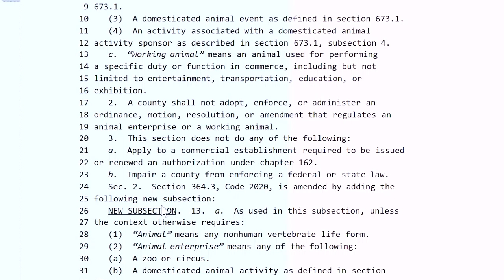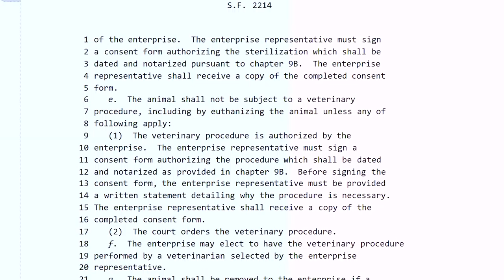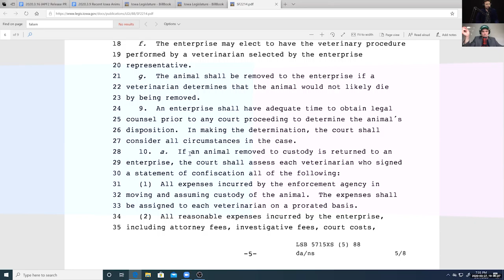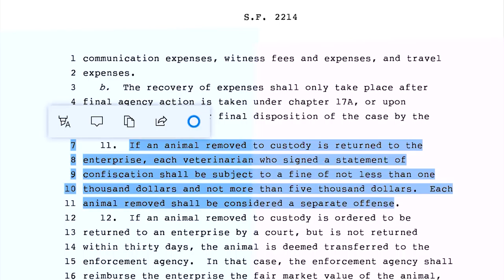Interview with Matt Johnson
At the age of 4, Matt Johnson realized that he did not want to eat animals anymore. In the decades since then, he has fought tirelessly for animal rights, primarily as an organizer in Direct Action Everywhere (DxE).

In this interview, Matt and I discuss the horrific conditions he observed during a recent investigation into a farm owned by Iowa State Sen. Ken Rozenboom, DxE's disruptions of political candidates, and social movement organizing in the context of a global pandemic.